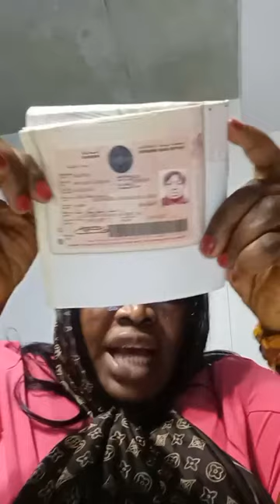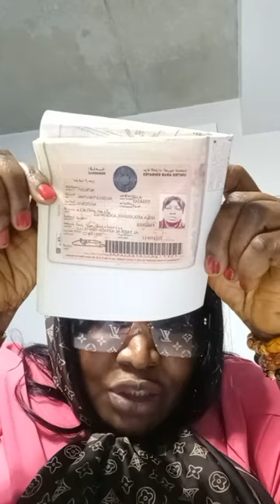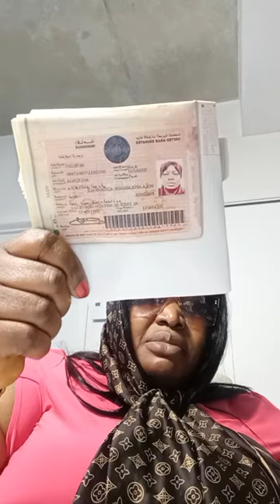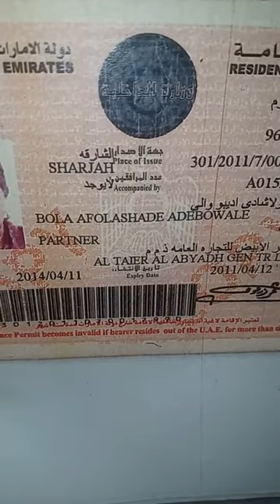Hello sir! Original President of Nigeria président Bola Tinubu please listen sir AUTO BOLA LIVE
Heelloo sir Original President of Nigeria président Bola Ahmed Tinubu Daddy please listen me sir